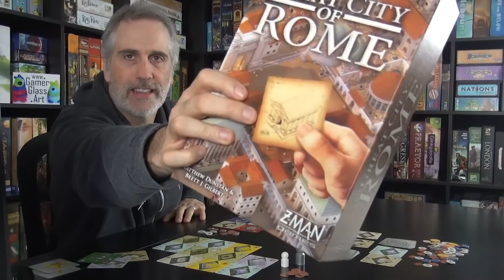The Great City of Rome | Rahdo's Final Thoughts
A video outlining gameplay for the boardgame The Great City of Rome.